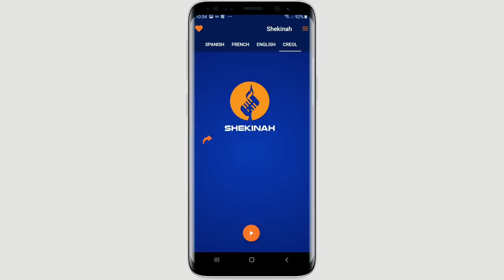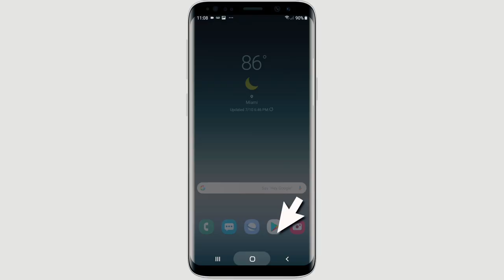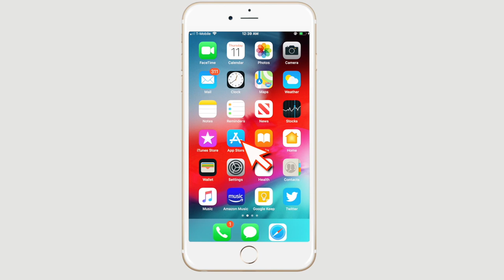Medine Petit-Homme | Mwen Pa Bezwen Pè, Sovè Mwen Tou Pre l | L'ap fèl | 4 Days Conference 2019